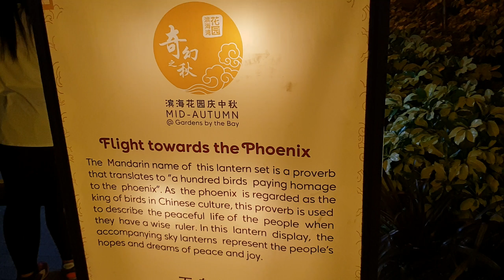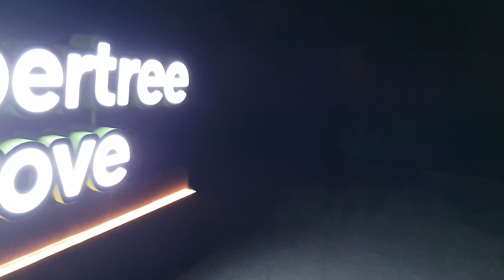MID-AUTUMN FESTIVAL: Singapore Grand Opening at Gardens by the Bay 2018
A very busy start of the festival, which is of course a good thing :) And it's nice to see how Singaporeans embrace all the different cultures that are represented in the country.

This video was recorded in September 2018 at the Singapore Marina Bay Gardens with a Samsung Galaxy S9 Plus.